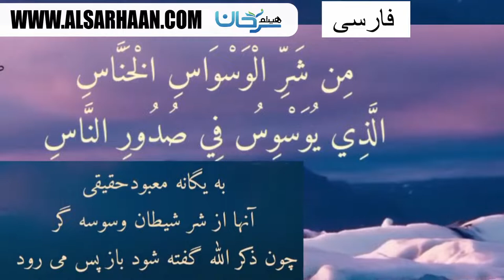سوره مباركه ناس ترجمه و صدا عبدالله طیار‌‌ ۴